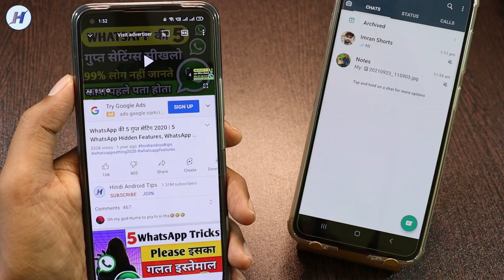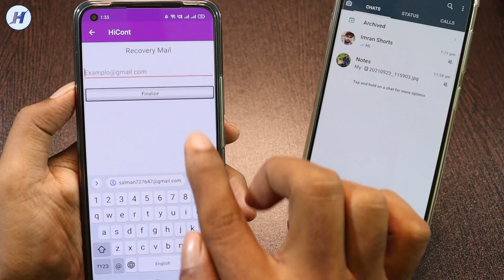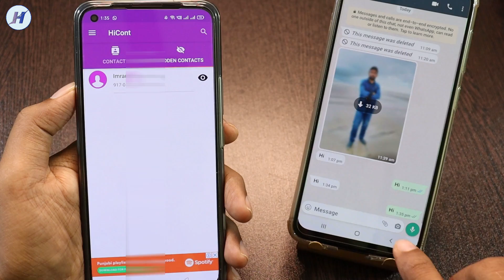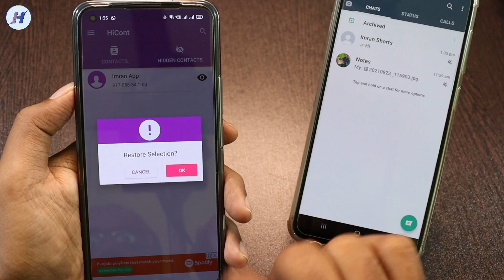WhatsApp DP Hide Kaise Kare | How To Hide DP in WhatsApp For Particular | Hide DP from Contacts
Hello dosto aj mai apko bataunga whatsapp dp kaise hide karte hai kisi bhi contacts ke liye agar ap bhi chahte hai k apki whatsapp profile jise chahe uski ko dikhe to ye video end tak dekhe.

Queries Solved:
1) whatsapp profile hide kaise kare
2) whatsapp dp only selected contacts
3) hide dp in whatsapp, whatsapp dp
4) whatsapp profile
5) how to hide profile picture on whatsapp